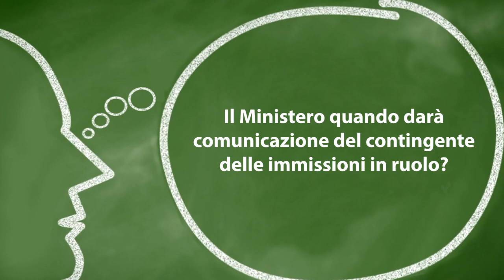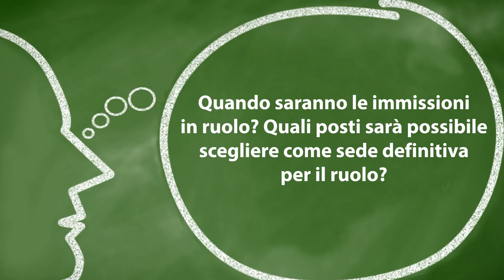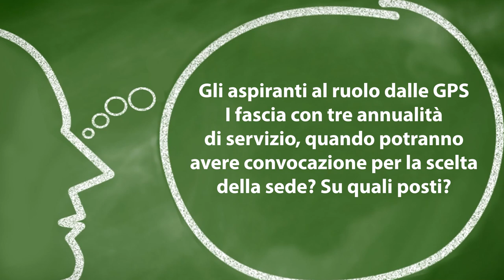Assunzioni in ruolo: verso l'assegnazione dei posti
Immissioniinruolo tecnicadellascuola In questo appuntamento con la nostra rubrica “A domanda, risponde…” a cura del prof. Lucio Ficara, le risposte ai quesiti dei nostri lettori sul tema dell' organico di fatto.

Ecco i temi trattati:

Intro 00:00

Il Ministero quando darà comunicazione del contingente delle immissioni in ruolo? 00:30

Quando saranno le immissioni in ruolo? Quali posti sarà possibile scegliere come sede definitiva per il ruolo? 01:07

Gli aspiranti al ruolo dalle GPS I fascia con tre annualità di servizio,
quando potranno avere convocazione per la scelta della sede?
Su quali posti? 02:05